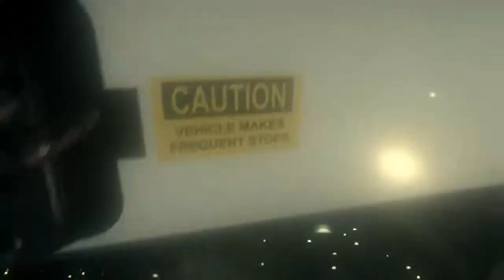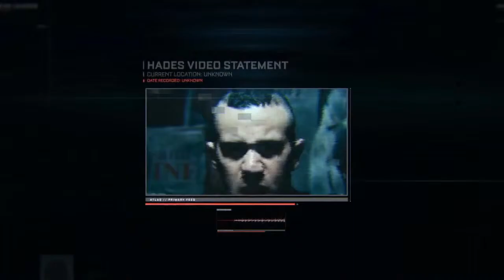Call of duty advanced warfare